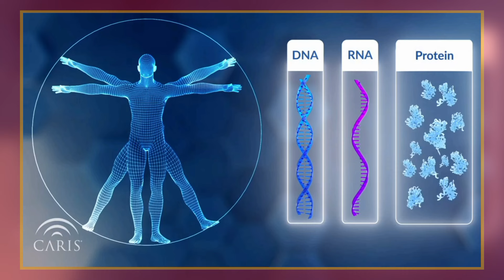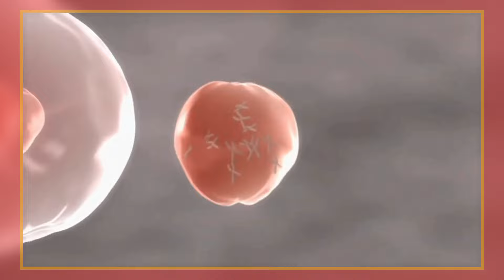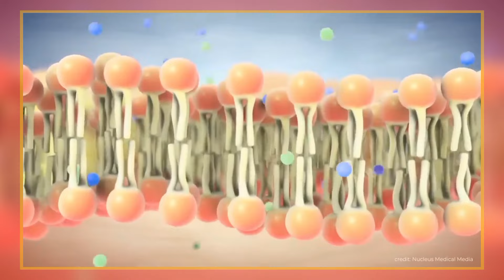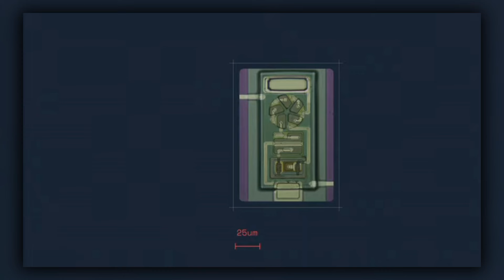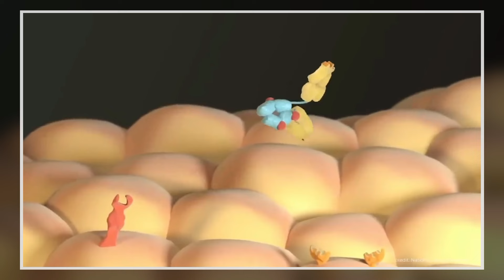BAGAIMANA NANOBOT AKAN MENGUBAH DUNIA KEDOKTERAN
Dalam Konten Kali ini Profesor Kardus akan mengulas bagaimana robot nano akan Merevolusi dunia kedokteran di masa depan dan untuk lebihjelasnya silahkan tonton videonya dan jangan lupa Like dan Subscribe di Channel Profesor Kardus Tak Berijasah Tapi Tapi Okay